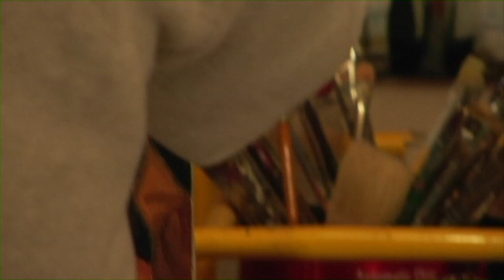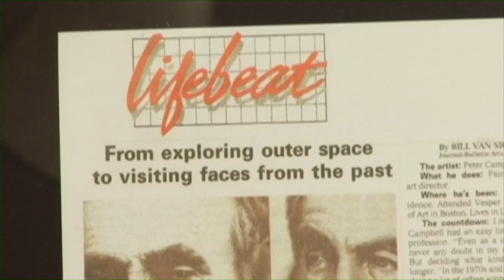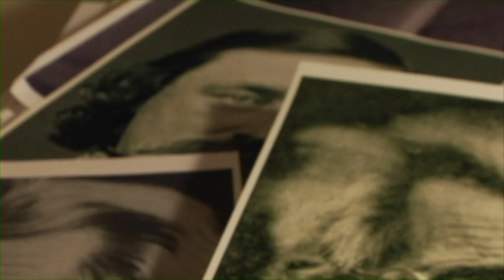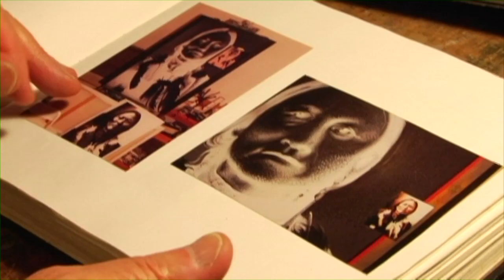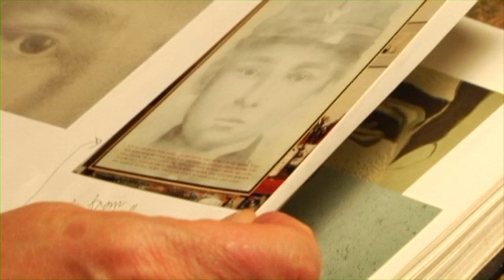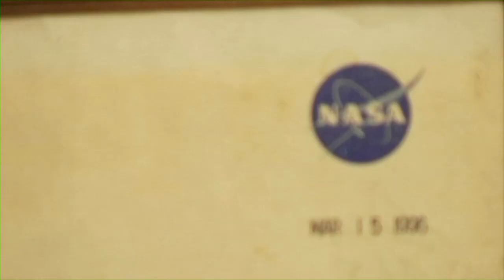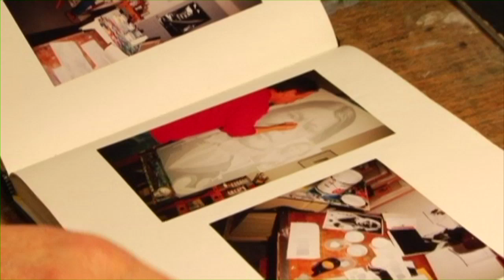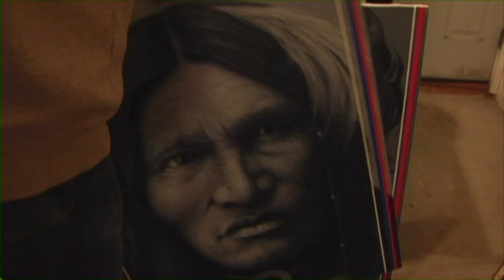The Art of Peter Campbell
A short film exploring the artistic process, work and home studio of my father, Peter Campbell.

See more of his work here: petercampbellfineart.com/

Shot on a Panasonic DVX100b and edited in Final Cut Pro.